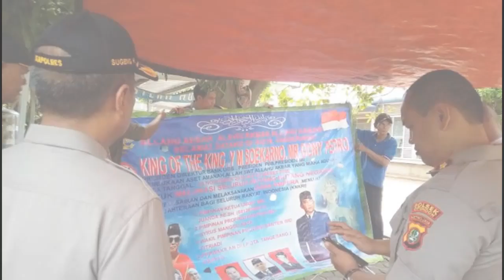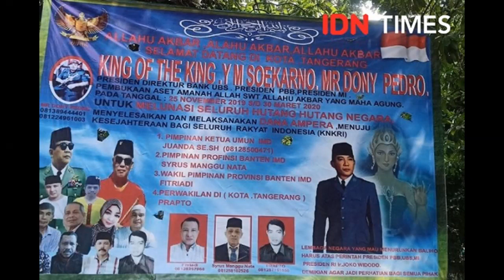Rajanya Raja - King Of The King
Ternyata kerajaan baru yang muncul belakangan ini masih ada yang tertinggi. Bukan lagi soal Kerajaan Agung Sejagat atau Sunda Empire. Kerajaan "Baru" yang muncul di Tangerang, Banten ini bernama King of The King, atau rajanya para raja yang ada di dunia.

Sontak, kemunculan kerajaan baru King of The King membuat netizen Tanah Air kembali heboh. Bukan hanya soal raja tertinggi di dunia, kerjaan ini juga mengklaim memiliki kekayaan sebanyak Rp60.000 triliun.

Mister Dony Pedro adalah orang yang diyakini sebagai King of The King, diklaim sebagai Raja Diraja dari semua raja di dunia. Selain itu, King of The King juga mengklaim yang akan melantik presiden dan raja-raja di dunia.

Klaim Kuasai 60.000 T kemudian menjadi trending topic di jagat maya, tak sedikit netizen yang mengomentari kemunculan kerajaan yang dianggap fiktif ini.